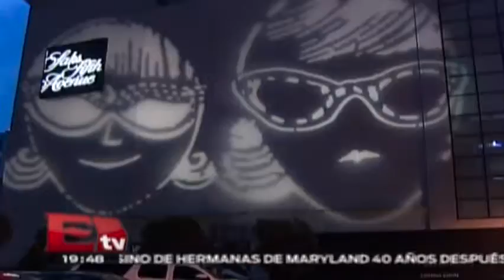"Retrosuperfuture" llega a México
La marca de lentes retrosuperfuture llega a México con la más grande colección de gafas para todos los gustos.

16 de julio 2015

Programa: RSVP.
Conductor: Jessica y Regina.
Horario: Jueves @19:30-20:30.